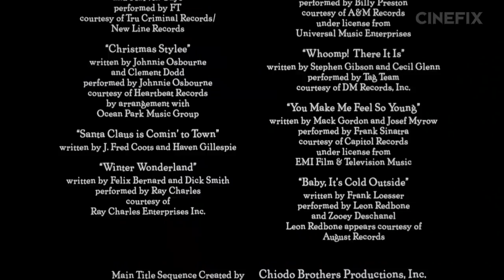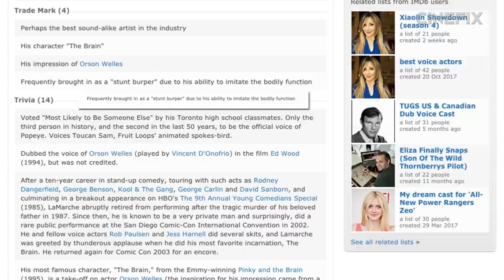7 Things You (Probably) Didn't Know About Elf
Elf turns 15 this year and we're taking a look back at Jon Favreau's modern Christmas classic all about candy, Christmas cheer, and cartoon creatures. Here are 7 things you probably didn't know about Elf.